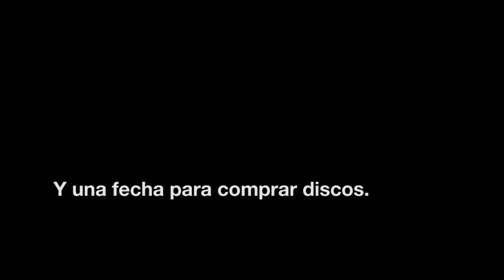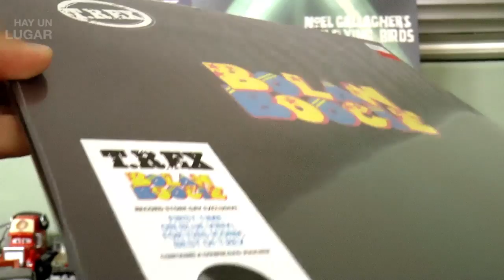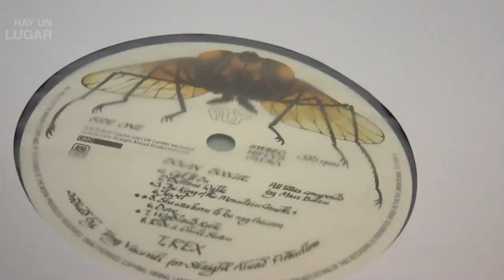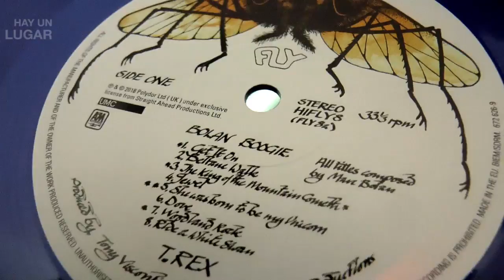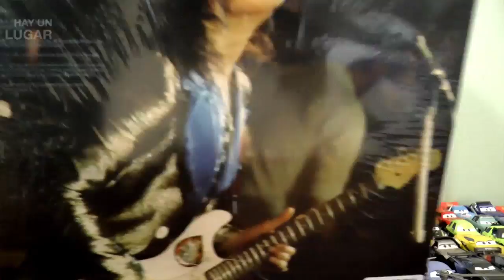Unboxing T. Rex Bolan Boogie Vinyl RSD18 Exclusive